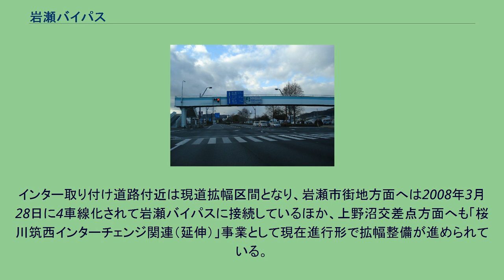岩瀬バイパス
岩瀬バイパス 岩瀬バイパス（いわせバイパス）とは、国道50号の茨城県桜川市の区間のうち、同市鍬田地内から上城地内までの岩瀬市街地北部を迂回しバイパスする区間である。
開通以前は水田が広がっていたが、開通後はロードサイド店が出店する等新たな市街地化が進んだ。
なお、途中の歩道部分（車両通行可部分あり）は4車線化されたときに石匠の道（せきしょうのみち）として整備され、地場産業の一つである石材業を生かし、地元作家などのモニュメントが展示されている。
また、茨城県道・栃木県道41号つくば益子線バイパスが交差するが、県道側のバイパス名は通過集落から犬田バイパスと呼ばれている。
桜川市上野原地新田の上野沼交差点から同市長方の県道216号岩瀬二宮線交点までの約2.5kmの区間と桜川市上城の旧道交差点から同市加茂部までの約4kmの区間も一応バイパスであるが、こちらは1963年 - 1970年（昭和38年 - 昭和45年）の国道50号一次改築で開通したものである（同市中泉地内の旧道部分には数年前まで当時の名残と思われる下館、結城、前橋まで**kmと書かれた小さな距離案内標識が民家の生垣に埋もれるように残っていた）。
これは岩瀬バイパスより以前の別事業であるため岩瀬バイパスと呼ばれることはなく、また、設計の古さを感じる対面通行の道路のため、バイパスであることを知っているのは、地元の老人くらいである。
また現在、北関東自動車道の建設に伴って鍬田地内の旧道交点の筑西市側に桜川筑西ICが開設された。
インター取り付け道路付近は現道拡幅区間となり、岩瀬市街地方面へは2008年3月28日に4車線化されて岩瀬バイパスに接続しているほか、上野沼交差点方面へも「桜川筑西インターチェンジ関連（延伸）」事業として現在進行形で拡幅整備が進められている。